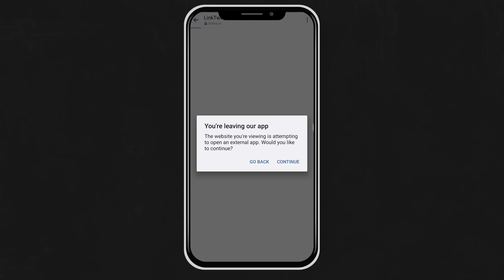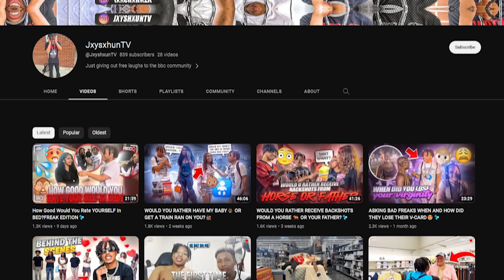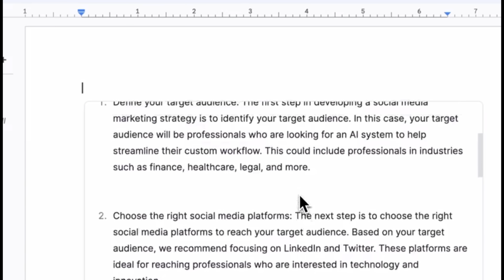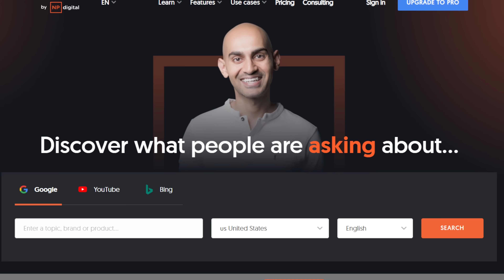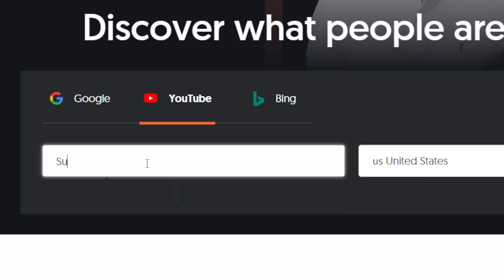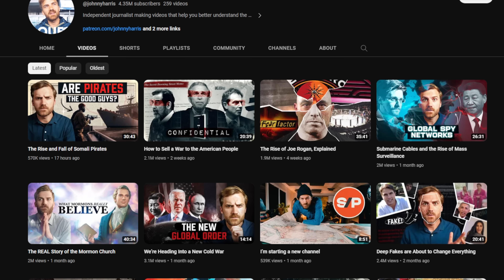Secret Websites for Small YouTube Channels 🤯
Top 6 Websites That Help Small Channels GROW FAST!! 🔥

Help us reach our goal of lowering that to 50%.

00:00 Introduction
00:13 Linktwin
01:01 RayHollister.com
01:49 Textcortex.com
02:42 Google Trends
03:24 Answerthepublic.com
04:30 TubeBuddy's Browser Extension!
04:43 Hotpot.com
05:37 Outro

In this video, we're going to list 6 useful websites that can help you grow your small youtube channel quickly and easily!

These websites are designed to help small channels grow their audience and monetize their content. From video creation tools to social media management tools, these websites can help you to get started building a successful youtube channel in no time!